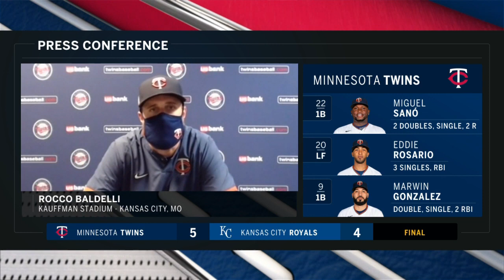Rocco Baldelli on Twins' 5-4 win over Royals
Rocco Baldelli discusses the Twins' series finale win in Kansas City and gives us an update on Tyler Clippard